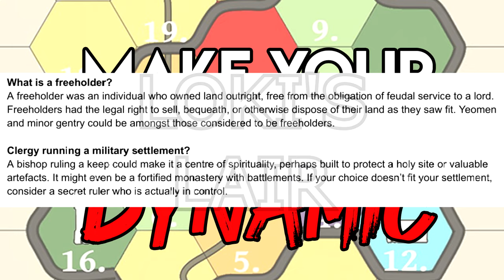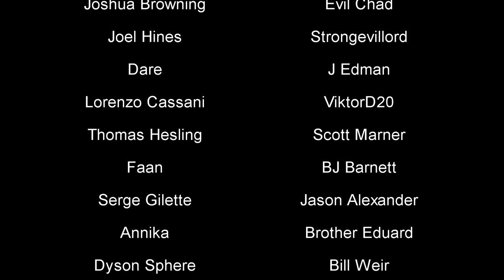Stop Building MASSIVE Campaign Worlds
Are massive campaign settings overwhelming your tabletop RPG experience? In this video, I explore why smaller, more focused settings might be the key to richer storytelling, deeper player engagement, and a more manageable game for both Dungeon Masters and players. Learn how to create compelling and immersive worlds without getting lost in endless details. Join the conversation and discover the benefits of keeping your campaign settings simple and impactful!